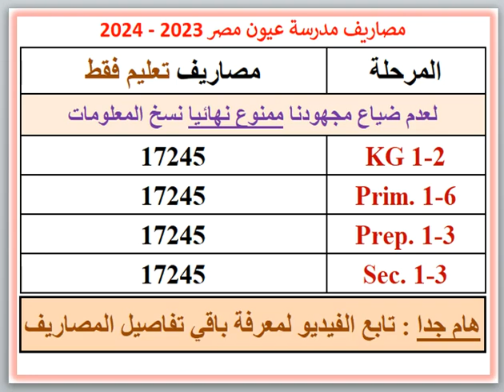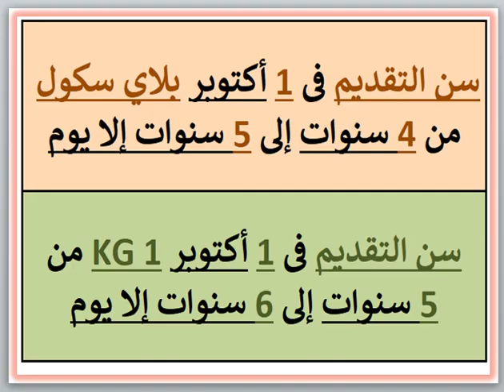مصروفات ومعلومات عن مدرسة عيون مصر (الكينج مريوط - اسكندرية) 2023 - 2024 Egypt Eyes School Fees